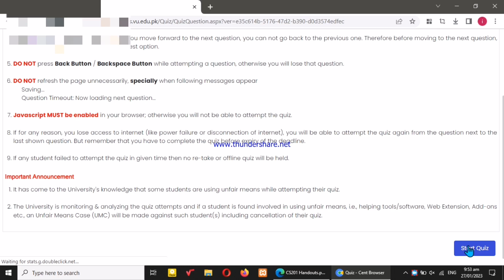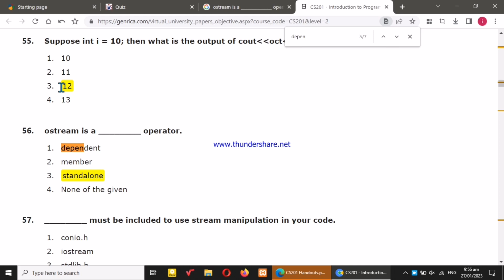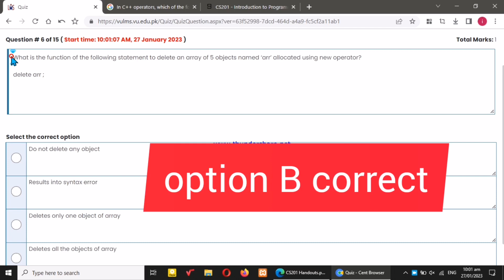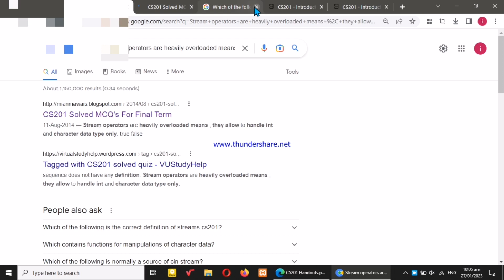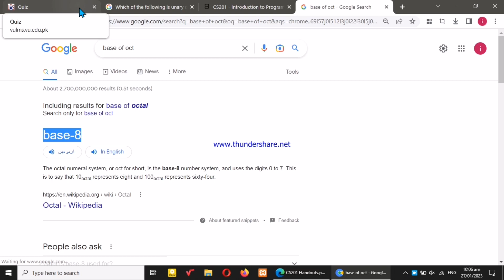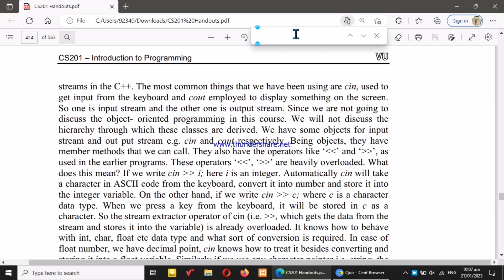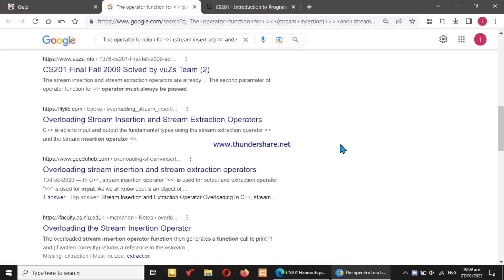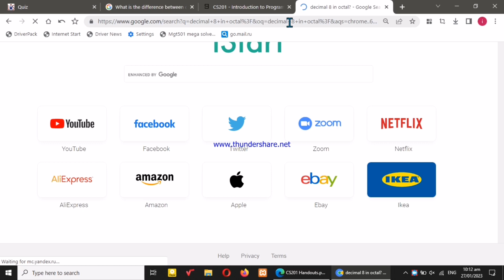cs201 quiz 3 2023|cs201 quiz 3 solution 2023|cs201 quiz no 3 2023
hi in this video i will provide u solution of cs201 quiz 3 2023